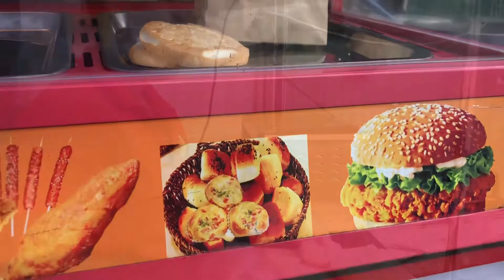The richest dinner venues in Phnom Penh include grilled chicken, grilled duck and grilled fish.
Hello everyone, today we are going to show you a lot of videos about the most delicious places to sell last night in Phnom Penh, including grilled fish, grilled duck, grilled fish on the grill.